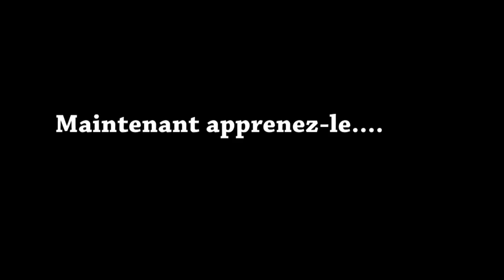Cup song tutorial - Ecole Maimonide